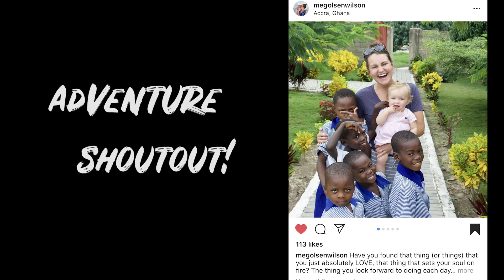Could You DO THIS? Taking the US ARMY Fitness Test Without Practice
While we were adventuring West Virginia, we noticed everyone either served in the military or knew someone who was, so we thought it fitting to do the US Army Physical Fitness Test or the Army PFT without having any practice. It was rough! Do you think you would pass without any practice? We're now more motivated to keep up on our fitness and our respect has once again grown for all military personnel. Thank you so much for your service.

If you want to know how the US Army Fitness Test works, basically you do as many pushups that you can in two minutes. You then do as many situps as you can in under two minutes. THEN...you have to run 2 miles in under a certain time limit. Depending on your gender and age is what milestones you need to hit.

Our current camera setup (including lens)
With this mic

Thanks again to the US ARMY and all military personnel. Regardless of everything going on, you dedicate your lives for all of us and we appreciate and respect that.